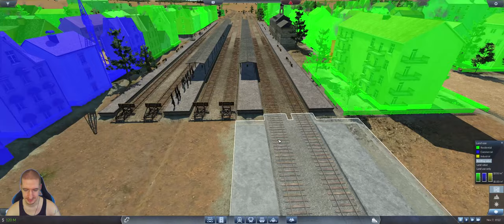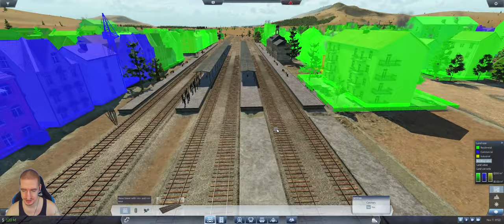TRANSPORT FEVER: BUILDING A MAMMOTH TRAIN STATION | Let's Play Transport Fever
Transport Fever Freemode Gameplay in 1080p ultra-wide (21:9) on PC. Welcome back to our little piece of transportation history! Today we'll extend our new fuel line to Dallas and Augusta. In order to fit a freight station into Augusta, we have to rebuild the whole passenger station and the track layout of the city.

Also, parts of the city and the road layout have to be changed. It's not an easy task and surely not a cheap one, but we are about to create the biggest and most exciting train station so far!

It's time for some gaming - letsplay transportfever!